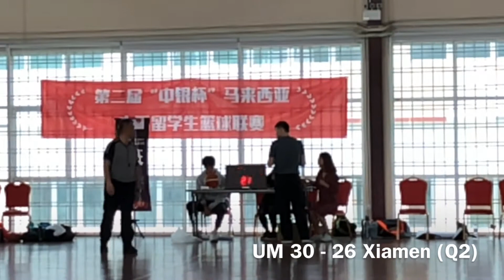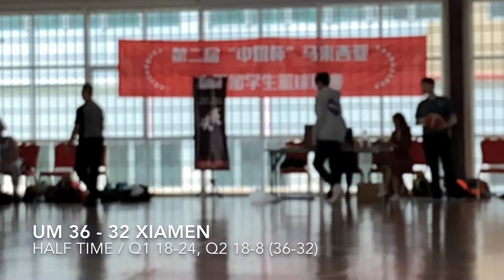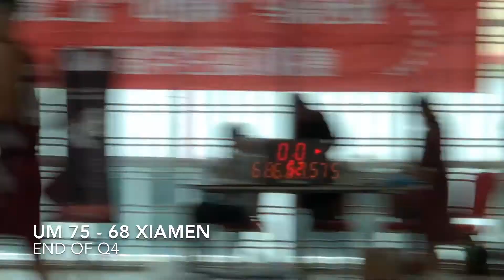2019-04-06 UM (c) v Xiamen (CSBL) (Finals) 75-68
Q1 18-24, Q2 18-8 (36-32), Q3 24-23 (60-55), Q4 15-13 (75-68)